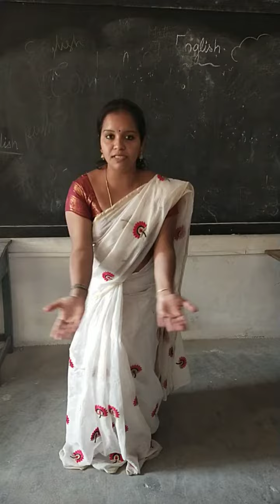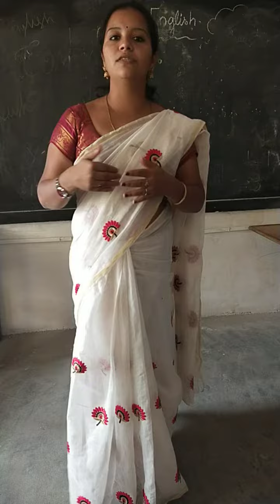Humpty Dumpty... rhymes